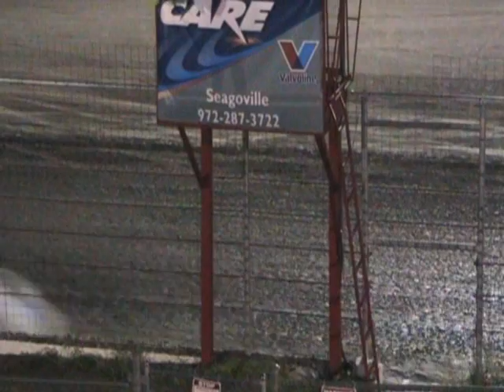Modifieds - Feature - July 3, 2011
Feature race of the Modifieds at RPM Speedway of Texas on July 3, 2011.